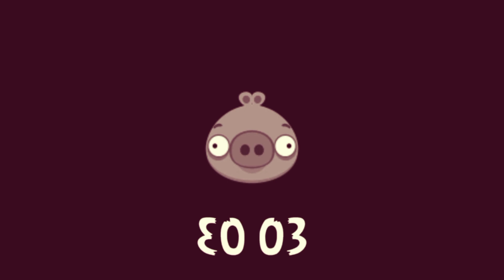Bad Piggies Prototype - All Ross Sounds Effects